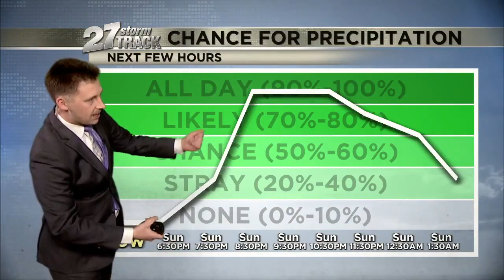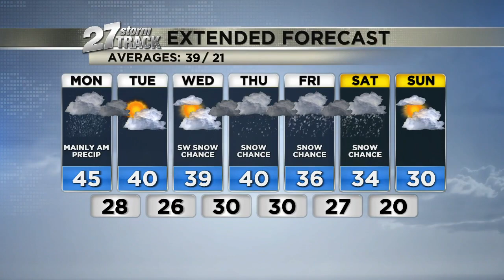Snow, rain and a wintry mix Sunday night